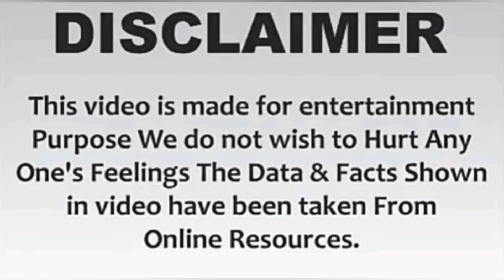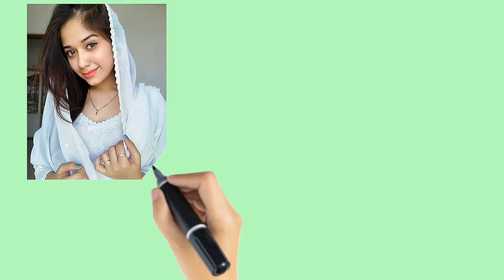Jannat Zubair Vs Jannat Mirza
Hey💓I Am💔MrAasifkhan💕
welcome💖to💞my 💝YouTube channel 💟